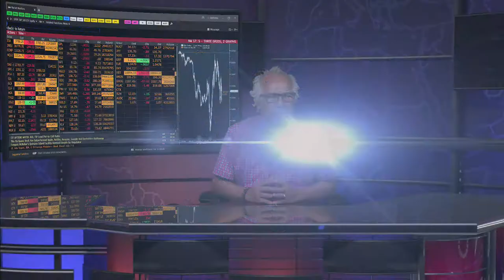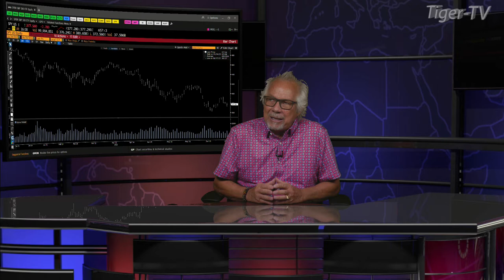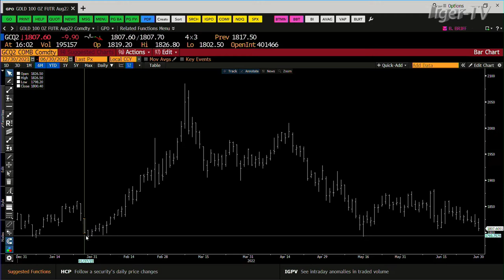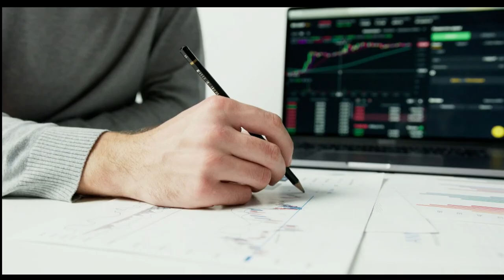June 30th, 4PM ET Market Update on TFNN - 2022